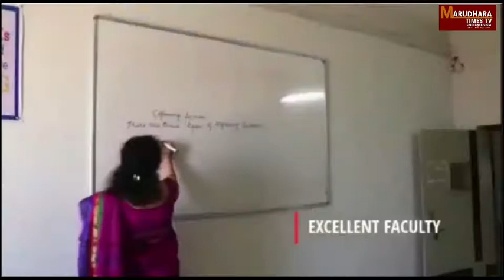खुदरा पटाखा व्यापार संघ की ओर से जिला कलेक्टर को मुख्यमंत्री के नाम सौंपा ज्ञापन